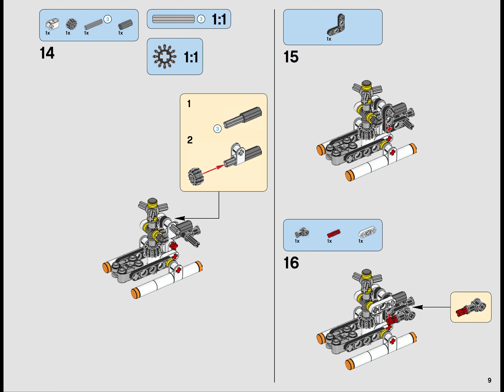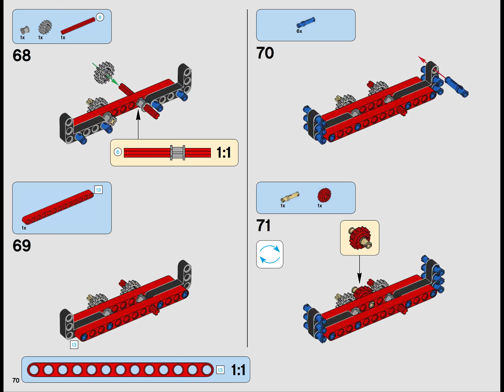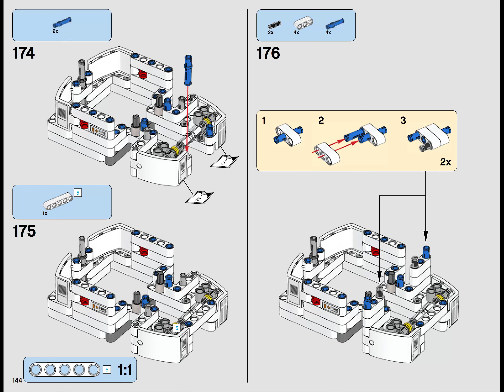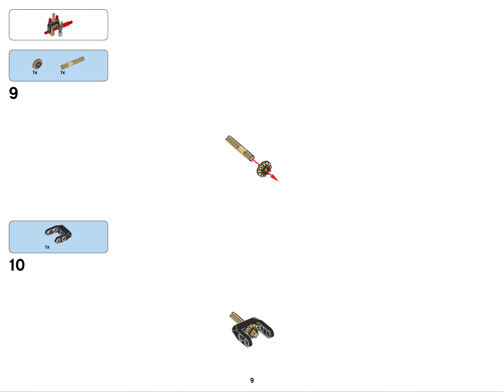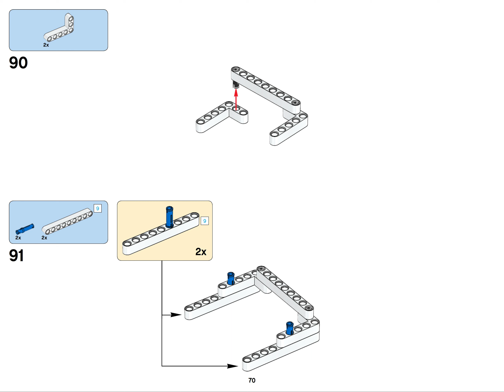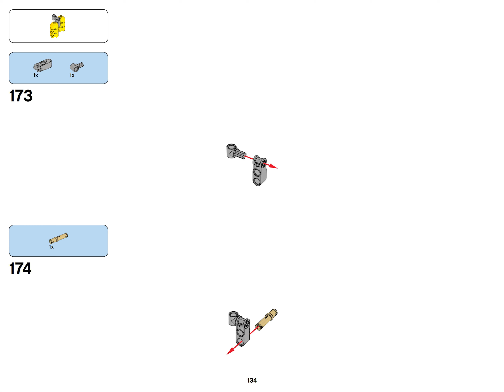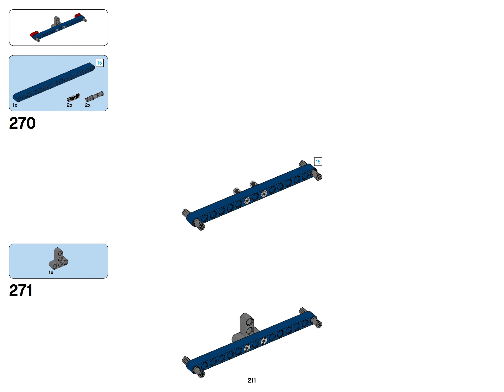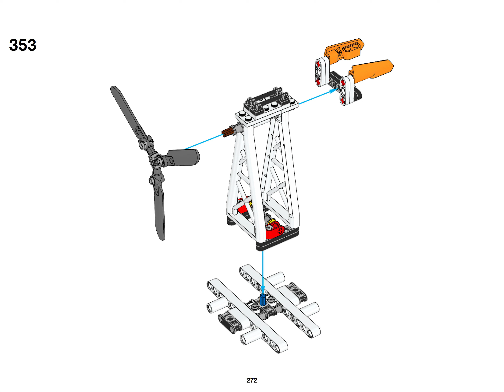LEGO Technic 42064, Ocean Explorer - building instructions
Some data about the set:
- released: 2017
- pieces: 1327
- ages: 10-16

Video content:
0:00 A-model - Ocean Explorer
6:58 B-model - Push Boat and Barge